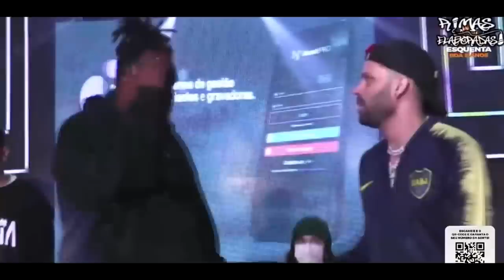MAIORES HUM1LHAÇÕES na BATALHA de RIMAS 🔥